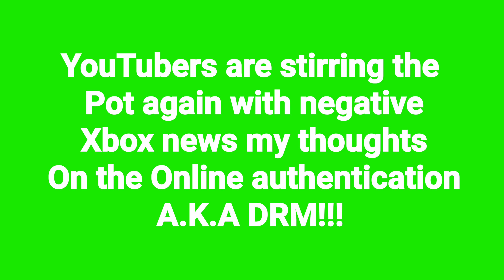YouTubers stirring up the pot again with negative Xbox news, my thoughts on the online DRM issues!!!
This issue is more about the authentication of the games and next-gen enhancements.

This video is recorded in 4K resolution in 60 fps quality. It will take a few hours before the video will upload in this presentation!!!